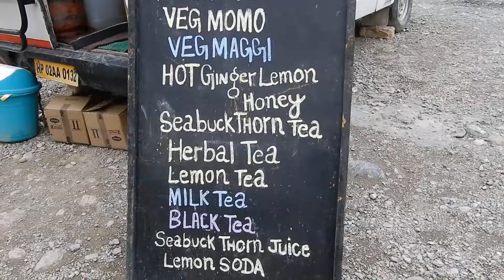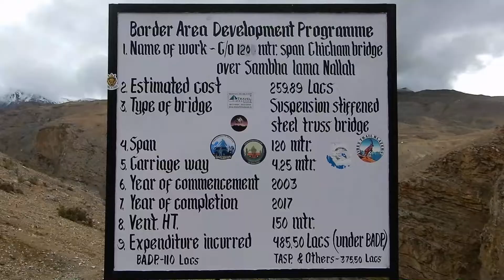Chicham Bridge - Spiti Valley || Himachal Pradesh, India